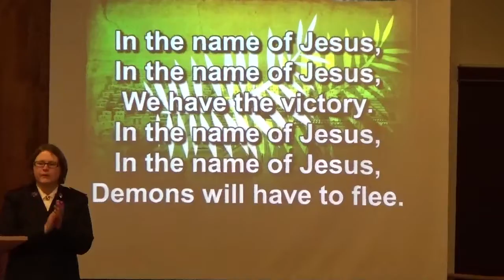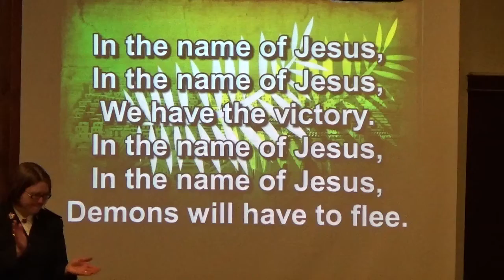In the Name of Jesus